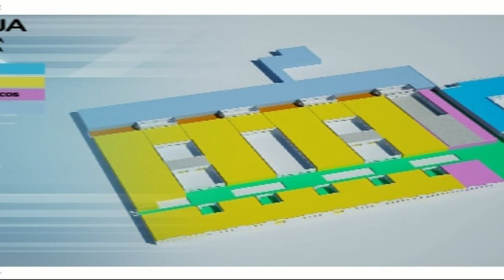La Comarca.tv - Futuro hospital de Alcañiz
Recreación virtual del futuro hospital de Alcañiz.